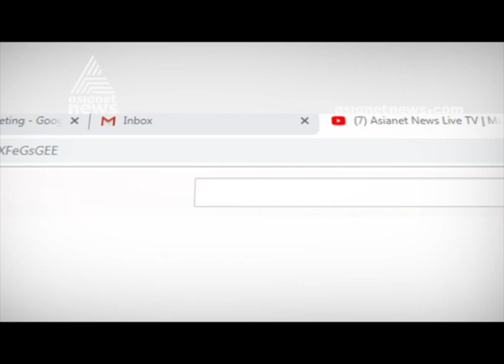Chavakkad Naushad Murder Case; Family demand a proper inquiry